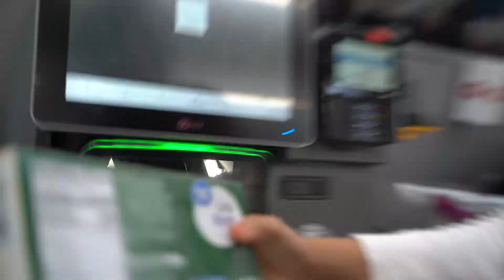i CAN cook mom.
come with me while I face off in a cooking competition on the largest stage! watch until the end to see if i take the title as best cook in the land. this video should silence all the haters hating on my cooking abilities.

meet me at taco bell though